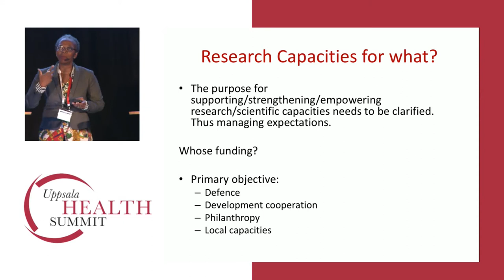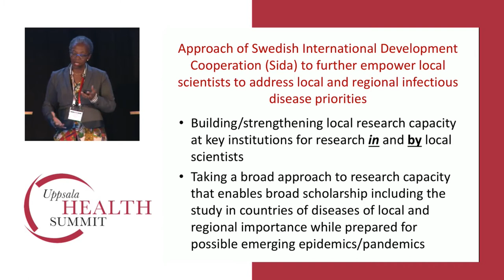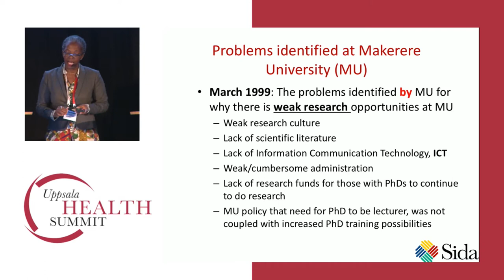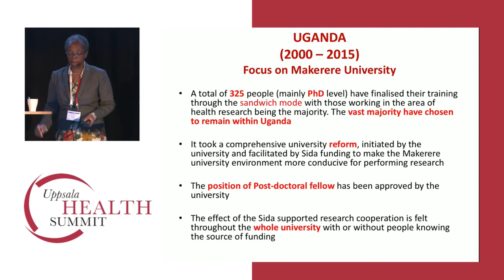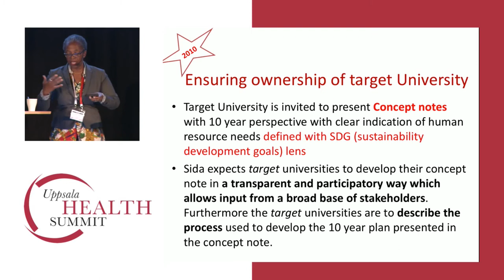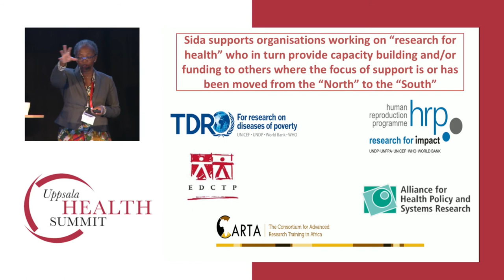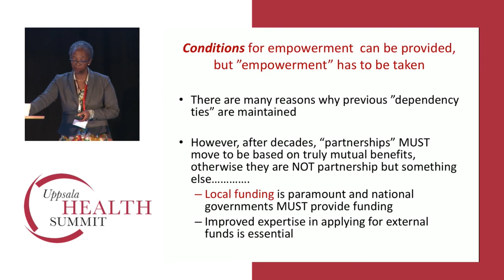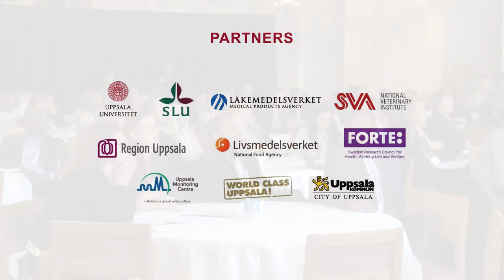Professor Hanna Akuffo, Senior Advisor, SIDA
Whose priorities count? Empowering scientific capacities for locally relevant and sustainable solutions